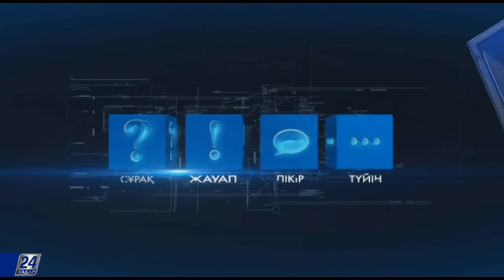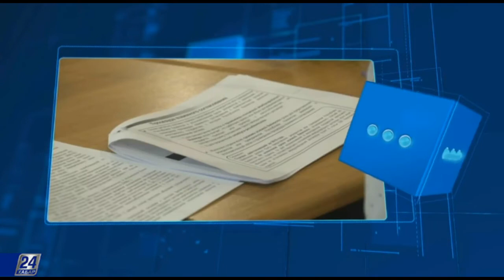Мемлекеттік қызметке жұмысқа орналасу реті